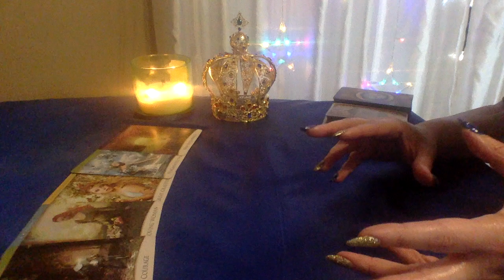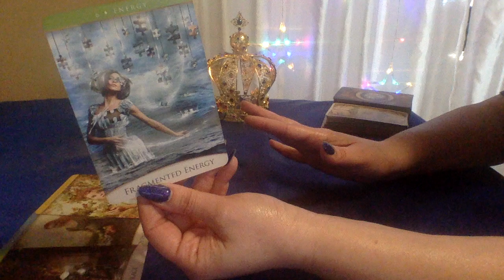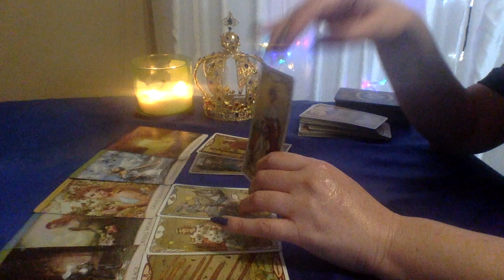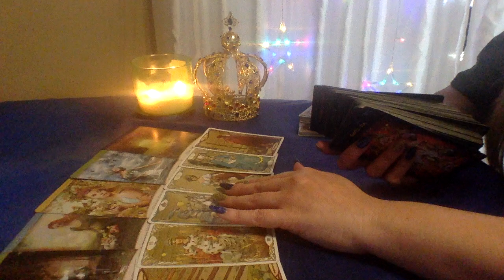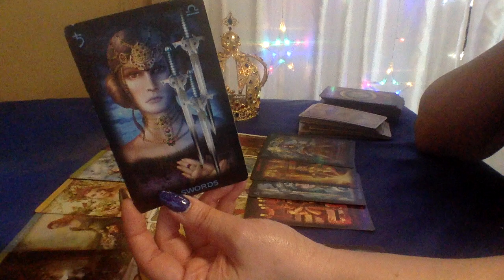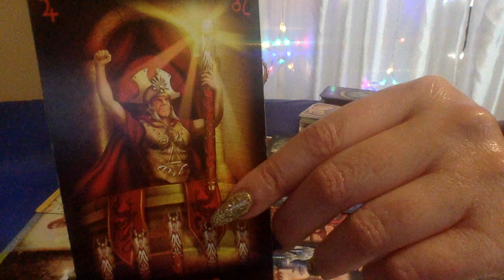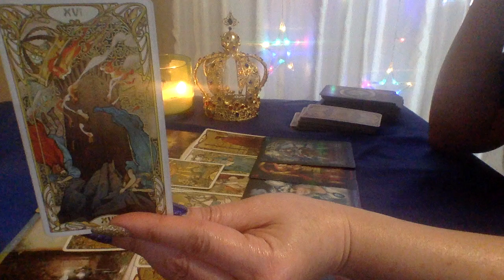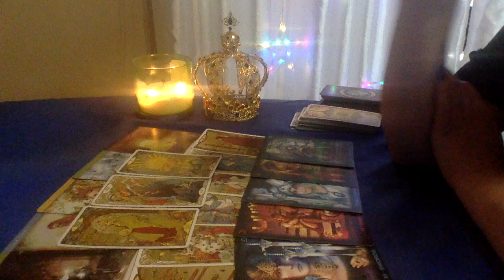LEO💜THEY'RE NOT BUDGING, BUT YOU CAN TURN THIS SITUATION AROUND~UP TO YOU!🤷🏼‍♀️LOVE TAROT READING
1.YOUR FULL NAME
 2. BIRTH DATE
 3. CURRENT LOCATION

BLESSINGS 🌟